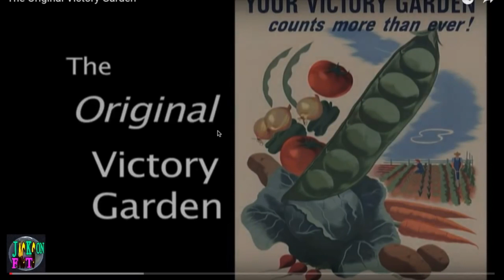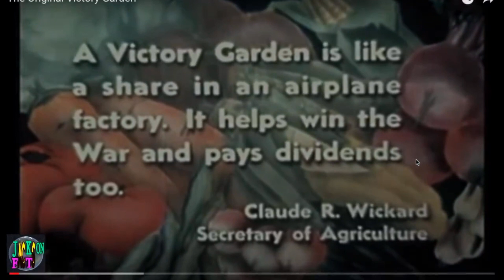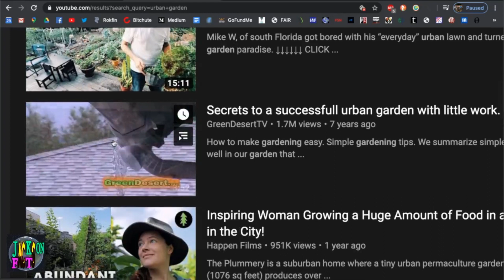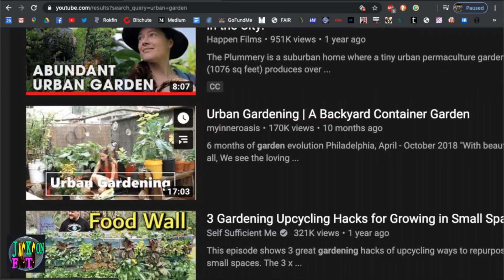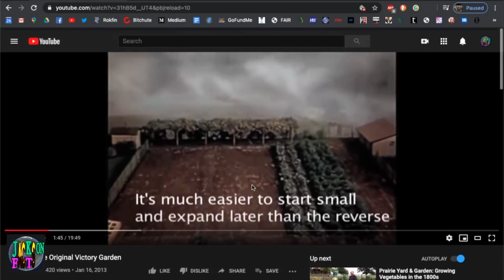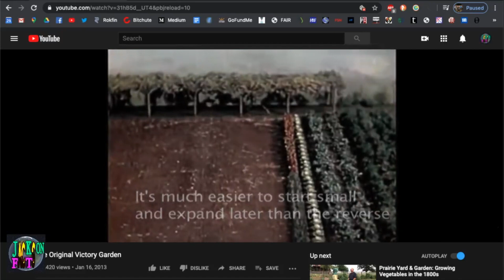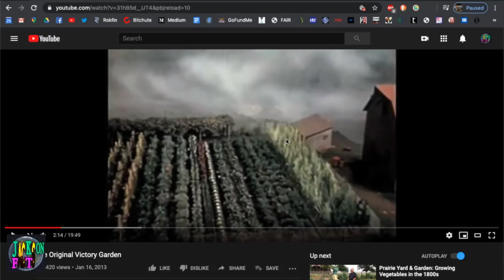Victory Gardens - Compassion is the Future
Find all of your vegan merch and memorabelia here, all original artwork by your's truly!